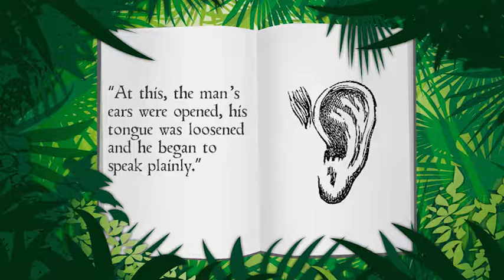GW02.9 Healing the Deaf and Mute Man